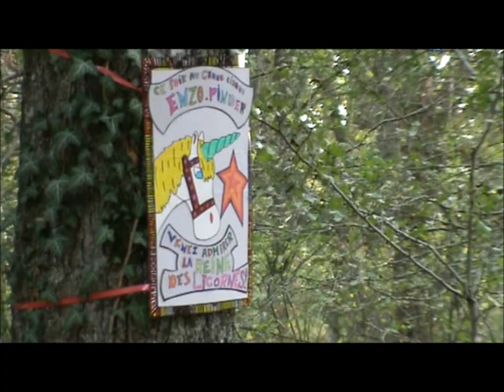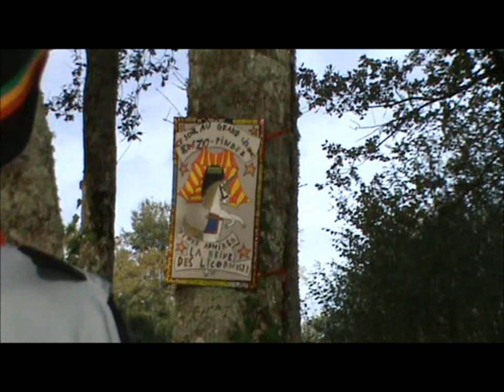film Toussaint 2012 Les Grilles partie 2